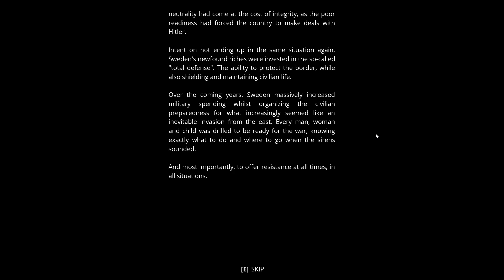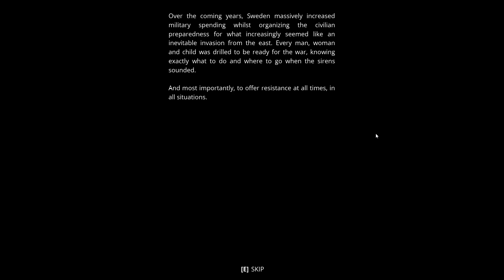Generation Zero ​Gameplay Overview | 2021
Generation Zero ​is the new game we are looking at today with an Overview/Review of what it is and how its gameplay plays. First we will review the need to know basics of Generation Zero before jumping into deeper gameplay impressions. Sweden. 1989. When the residents of Östertörn wake to find robots on the rampage, winning becomes living. Alone or with up to three friends, sneak, scavenge and shoot your way to safety across a vast, varied landscape that is as intriguing as it is deadly.